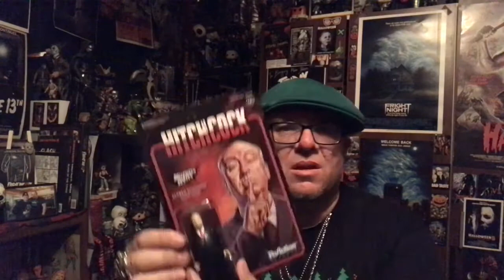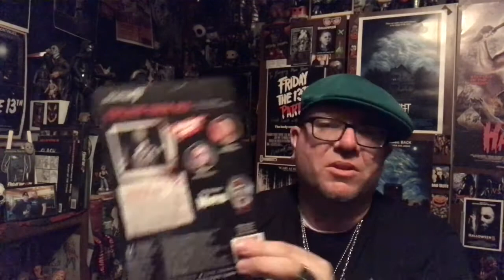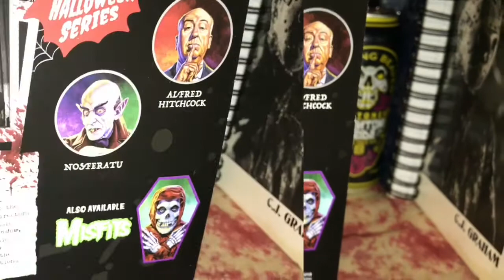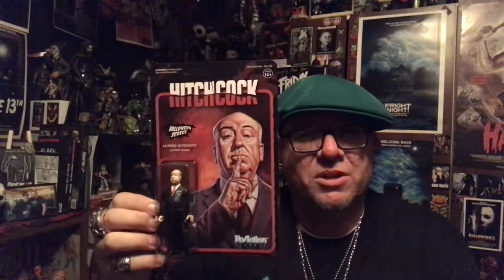BoogeyMan Mail Call: Alfred Hitchcock ReAction Figure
Showcasing my new Alfred Hitchcock ReAction figure.